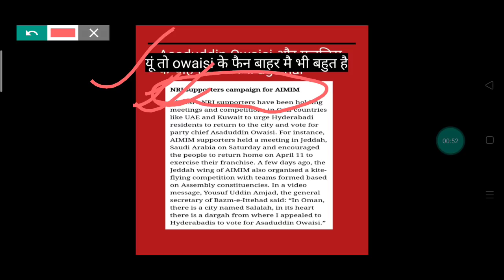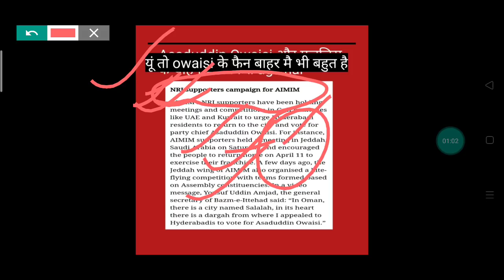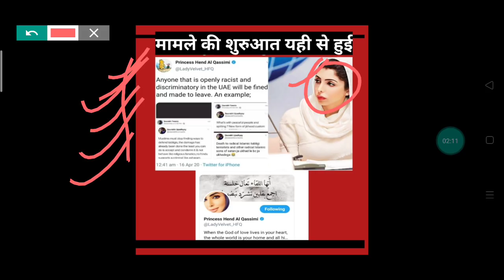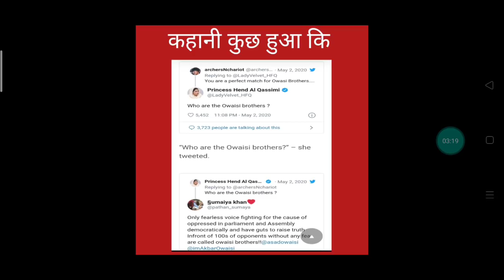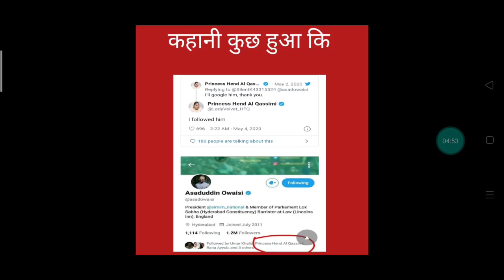ओवैसी बंधुओ की बड़ी मुरीद हो गई UAE की राजकुमारी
UAE Princess Hend Al Qassami
Asaduddin Owaisi
Muhammad Arbaz Officials